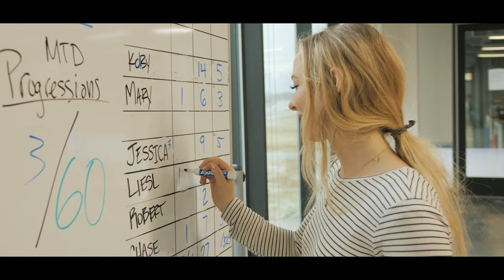Leaders of the Revolution - PRICILLA CANIZALES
Meet Pricilla Canizales. Pricilla has been with Vivint Solar for three years, starting as a New York Support Agent and progressing through the ranks to become one of Vivint Solar's Concierge Preferred Supervisors. Check out this clip to learn more about Pricilla's journey here at Vivint Solar.